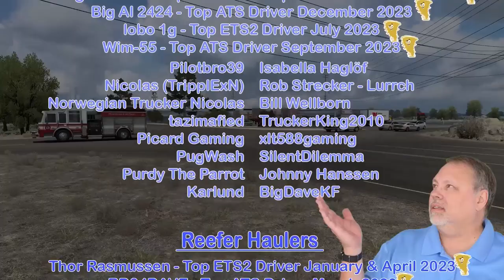Exploring Iberia DLC Series In Euro Truck Simulator 2 - Lleida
This video is a continuation of the Exploring Iberia series where we are exploring Spain and Portugal in the Euro Truck Simulator 2 Iberia DLC.

We'll be starting in Barcelona, Spain and will take a load to Lleida, Spain.

My Current ETS2 Mods List & Sequence:

Kriechbaum Megapack for ETS2 by Stabbs
Sound Fixes Pack ETS2 by Drive Safely
Boomer's Trucknado Transport Garage by TruckerKing2010
BTT Logisitcs Mod Beta by Truckerking2010
True Mirror FOV for ETS2 by edkode
Orange Icons by TruckerKing2010
Custom Boomer's Trucknado VTC Trailer Skins Pack mod by Truckerking2010
Boomer's Trucknado VTC Truck Skins Pack mod by Truckerking2010

MY PC SPECS:

64 GB RAM
NVIDIA GeForce RTX 3070 Ti video card with 8 GB RAM

GAMING GEAR:

Logitech G923 Steering Wheel & Pedals:

Sim-Panel ATS/ETS2 Button Box
Sim-Panel Eaton Style SKRS Knob Shift Topper

Want to send Boomer something in the post that might get opened during a live stream? You can send it here:

BoomerGamer
631 N. Stephanie St #200